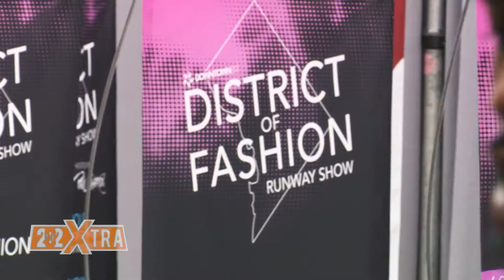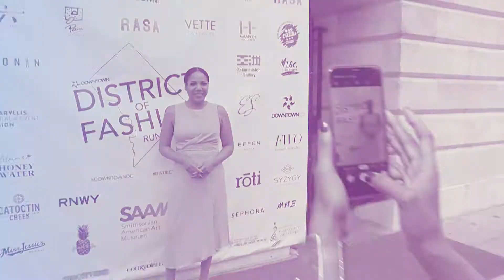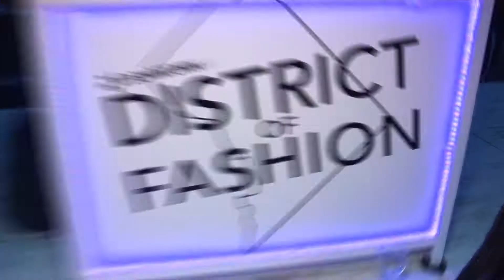The 202 Xtra - District Runway Fashion Show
Ferman walks the runway at the District Runway Fashion Show.